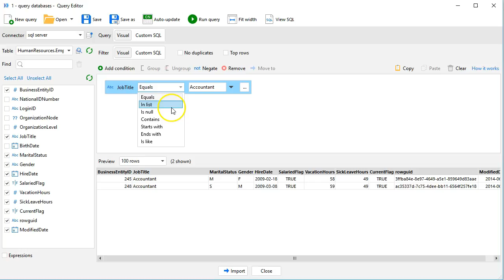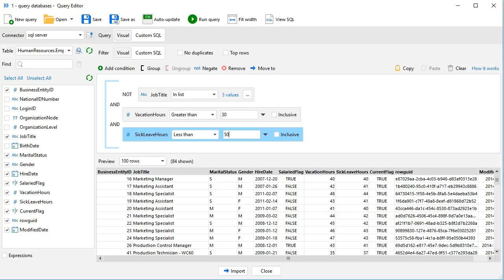Visual Query Builder preview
A brief overview of the visual condition builder for database queries. EasyMorph v.3.5.